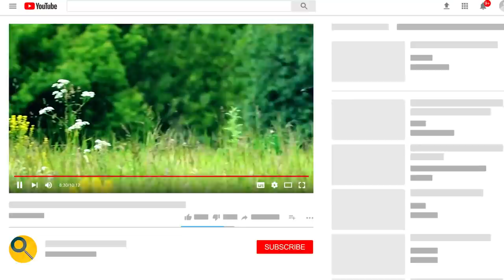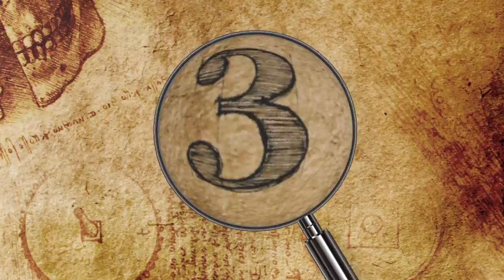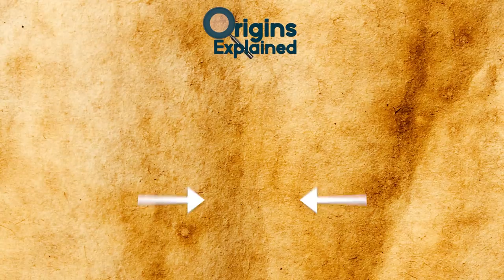SMARTEST Animals That Started Using TOOLS!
Check out the SMARTEST Animals That Started Using TOOLS! From intelligent creatures like octopuses using spears to unbelievable wildlife evolution, this top 10 list of amazing animals will surprise you!

8. BEARS
Until 2012, there was very little evidence of tool-use among mammals other than primates. In March of that year, the New Scientist reported that the year before, Volker Deecke of the University of Cumbria in the UK was visiting Glacier Bay National Park in Alaska, when he spotted a brown bear taking a bath!!

7. COCONUT OCTOPUS
While it’s common for marine invertebrates to hide opportunistically behind rocks and corals, using them as tools is practically unheard of. Amphioctopus marginatus, less formally known as the coconut octopus, was the first known species that gathers materials for its shelter and actually plans ahead.

6. CROWS
Contrary to what many people think, crows are incredibly intelligent, even if they can be a bit creepy. Writer Ker Than refers to them as the MacGyvers of the avian world, and for good reason. Crows use a variety of objects to make tools, including twigs, leaves, and even their own feathers. These tools are typically used for obtaining hard-to-reach food or for rooting insects out of dead wood.

5. CAPUCHIN MONKEYS
Crows aren’t the only animals that researchers from the University of Oxford have been busy studying in recent years. In June 2016, new findings were released. It turns out that monkeys residing in Brazil have been using stones to open cashews for an astounding seven centuries.

4. ELEPHANTS
The most commonly-used tool among elephants is that of a branch as a fly swatter. Not only do these highly-intelligent giants, who have impressive memory spans, pull branches from trees to keep bugs off their skin, they modify these branches to maximize the effectiveness of their use.

3. ORANGUTANS
To understand how orangutans utilize branches, sticks, and leaves, picture the ways humans use screwdrivers, power drills, and other tools. Orangutans rely mainly on sticks as multi-purpose utensils, wielding them to pry insects out of trees or dig seeds out of fruit. They also use leaves as “gloves” for harvesting prickly plants, as umbrellas to shield themselves from the rain, or rolled up into tubes like megaphones for amplifying their calls.

2. BOTTLENOSE DOLPHINS
Bottlenose dolphins are known for being one of the most intelligent mammals on the planet, so it’s no surprise that they, too, have found utilitarian value in pieces of their environment. In 1997 in Shark Bay, Australia, scientists witnessed dolphins using basket sponges torn from the sea floor to cover their beaks before foraging for food.

1. CHIMPANZEES
Just until a few decades ago, biologists believed that using tools was one thing that separated us from animals, but now it turns out all kinds of animals use tools! It should come as no surprise that human’s closest living relative has been reported to make and use tools. Not only that, but they have now started using stones and rocks as tools, and pass down the information and behaviors from generation to generation, meaning that they have now entered a Stone Age of their own!